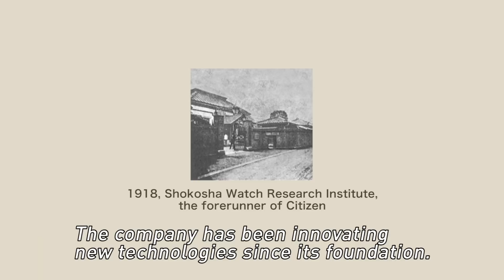CITIZEN Eco-Drive SATELLITE WAVE F900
CITIZEN introduce our latest Satellite Wave -GPS "Eco-Drive SATELLITE WAVE F900" and our original technology "Super Titanium" with the interviews of our brand manager and others. At CITIZEN, watchmaking is still a work in progress, not a history lesson — exploring new possibilities for the future is what excites us.